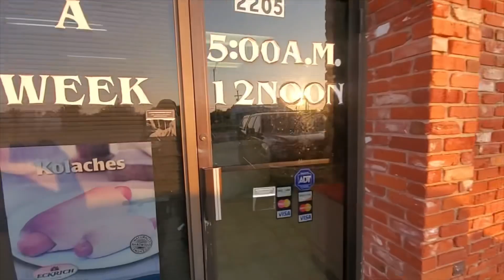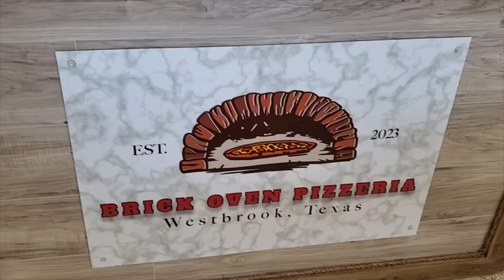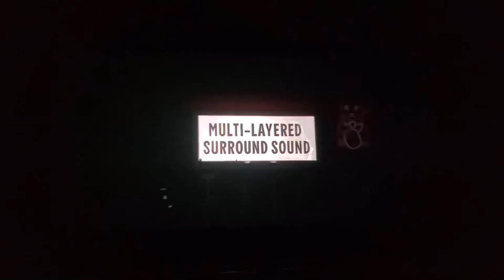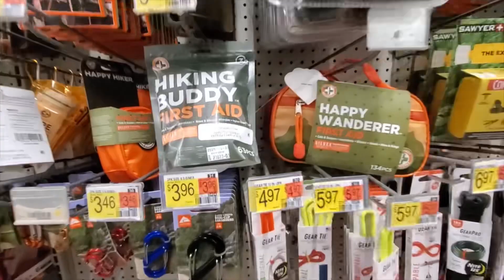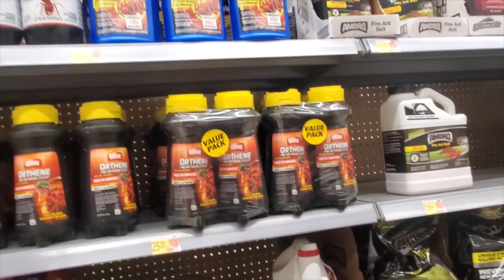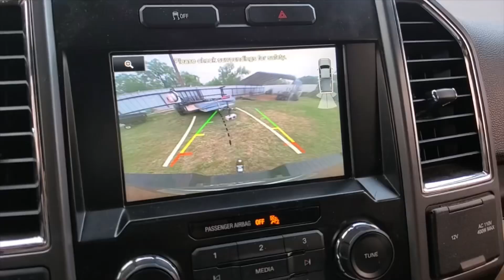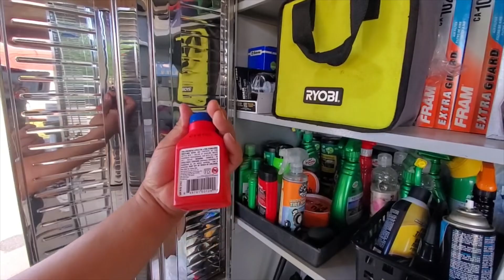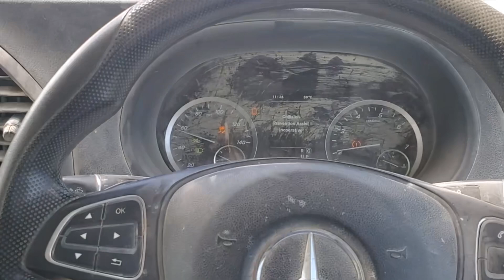Car show en el pueblo, Ay vivora 🐍, Fuimos al Cine y Compras Para el Viaje 🧳, en el nuevo trabajo